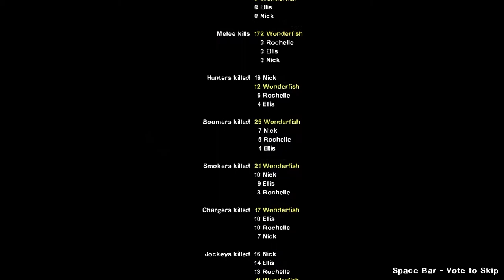L4D2 | Beating Persona Characters to Death with a Shovel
Oh also Squidward and Waluigi. That's important too. They're all dead. Very much dead.

Price: Persona 5 (Shoji Meguro)
The Days When My Mother Was There: Persona 5 (Shoji Meguro)
Ark: Persona 5 (Shoji Meguro)
Sweatshop: Persona 5 (Shoji Meguro)
King, Queen, and Slave: Persona 5 (Shoji Meguro)
Phantom: Persona 5 (Shoji Meguro)